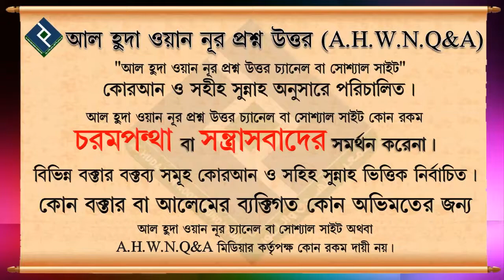ডান হাত এবং বাম হাত দিয়ে ধরে পানি পান করা যাবে কি ᴴᴰ┇শায়খ মনিরুল ইসলাম আল ফাইযী